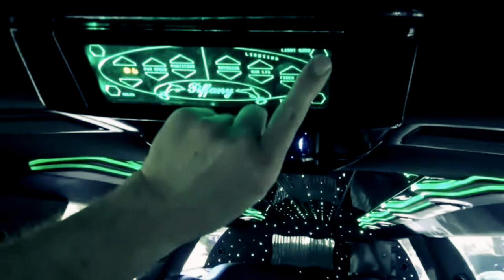Our Limousine And Party Buses Fleet | Aall In Limo & Party Bus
- Book A Limo Tour Now!

If you want to spend a memorable day with your friends, rent one of our vehicles and roam around the area. We offer different options such as a large limo & party bus where you can dance and have fun and a luxurious Lincoln Stretch Limousine, all provided with the best amenities.

Aall In Limo & Party Bus is the number one rated limousine company on Yelp and Tripadvisor. Located in San Diego and Temecula we offer high-class limousine transportation for wine tours, brew tours, weddings and much more!